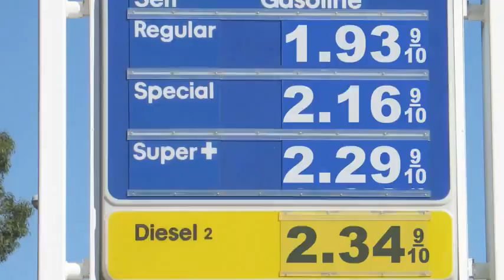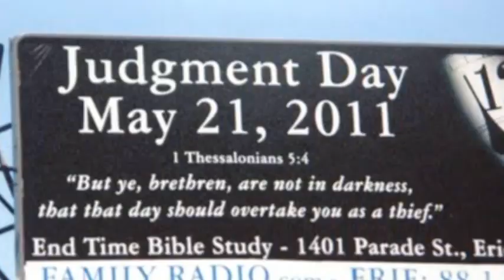The Thinking Atheist - After The Rapture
Mirror of The Thinking Atheist